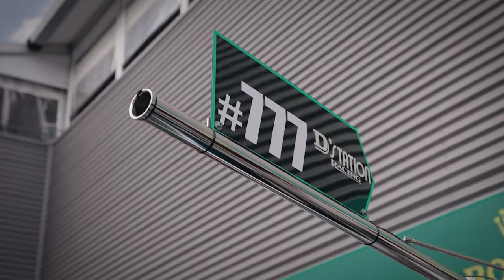BACK TO THE SUPER GT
2013年の活動開始以来、国内から海外のレースでも活動を続ける
D'STATION RACINGは、4年ぶりとなる2024 SUPER GTに復帰いたします。
皆様からの熱い応援を、宜しくお願いいたします！